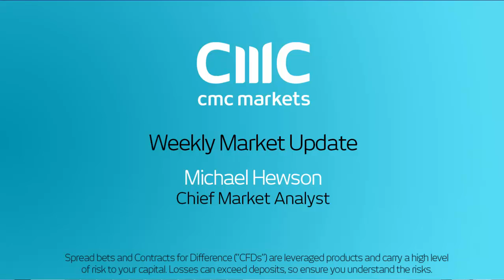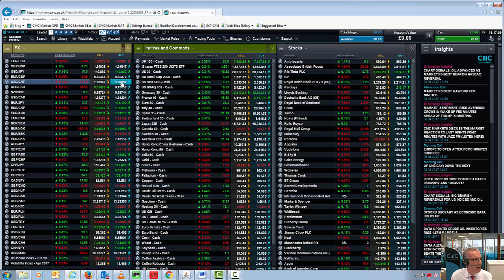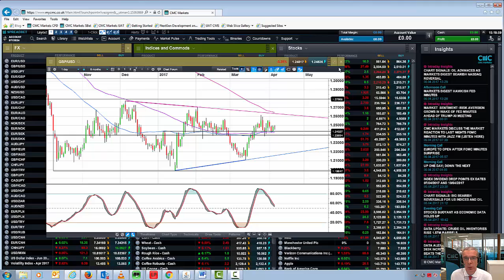A look ahead to UK CPI, US banks, China data - 10th April 2017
Michael takes a look ahead to this weeks key UK CPI and wages data, China data and key chart points for $GBPUSD and FTSE100, ahead of the Easter break.